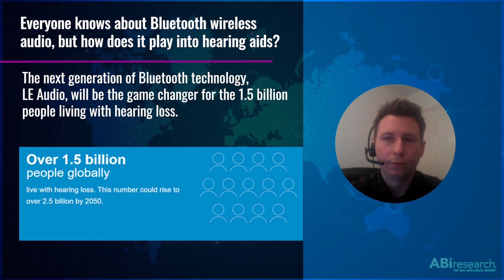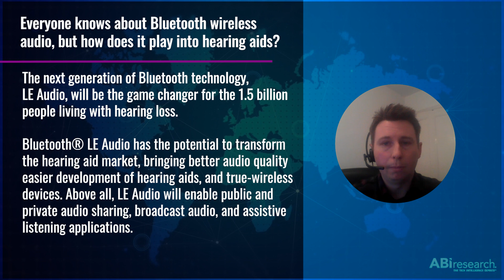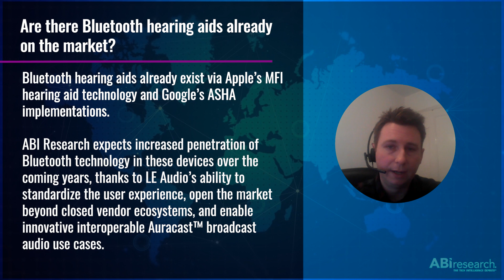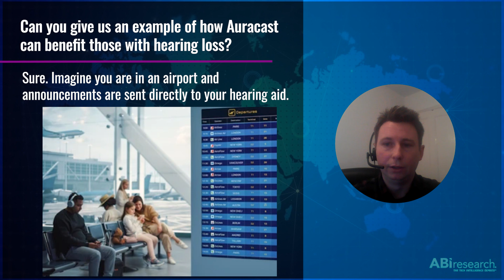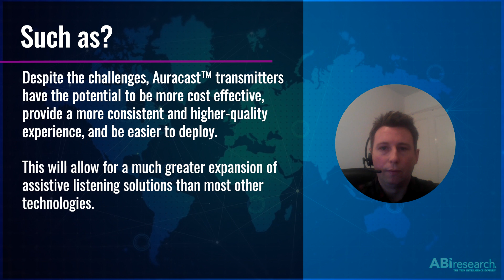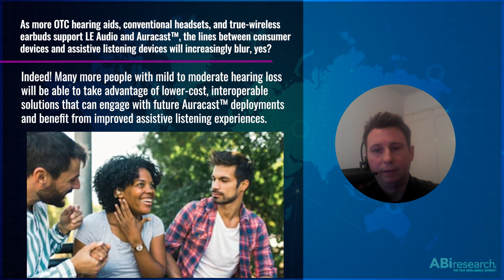Bluetooth LE Audio Market: Opportunities and Challenges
The arrival of Bluetooth Low Energy (LE) Audio is set to transform the audio and assistive listening landscape. In addition to obvious enhancements in terms of power consumption, latency, and audio quality, LE Audio will also lead to greater standardization of audio capabilities, enabling market categories, such as true-wireless headsets and hearables for further flourish,
while enabling new Bluetooth wireless Integrated Circuit (IC) vendors to capture this growing market segment.